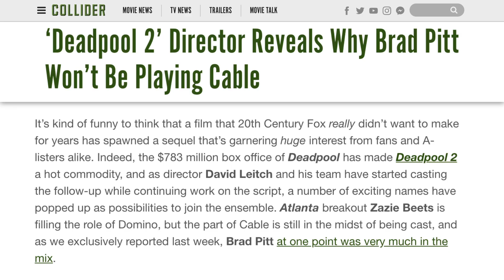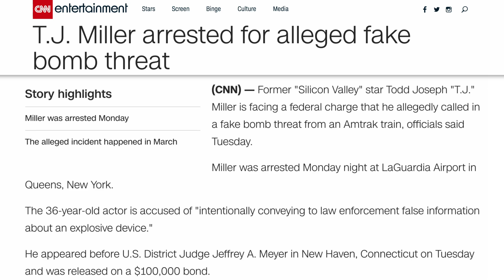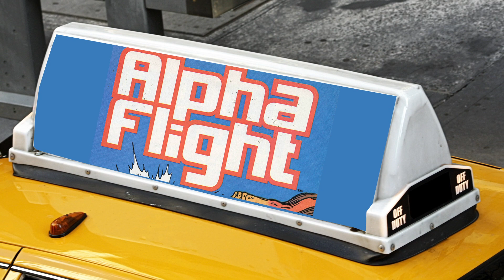Easter Eggs You Missed In Deadpool 2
Deadpool 2 sees everyone’s favorite wisecracking comic book anti-hero back on the big screen, and it is an even funnier and more explosive follow-up to his first outing. There were a lot of references and Easter eggs thrown at audiences throughout the sequel’s runtime, so there were a few things that even die-hard comic fans probably missed.

From the brief reference to a movie that Josh Brolin starred in years ago to all of the jokes made at the expense of the X-Men, let’s take a look at a few Easter eggs you might have missed in Deadpool 2.

X-Stuff | 0:00
Essex stuff | 1:07
Goonies never say die! | 1:54
Callback attack | 2:32
Cameo city | 3:09
X-Farce | 4:37
Bad taste | 5:23
Good taste | 6:20
Costume connection | 7:01
O Canada | 7:38